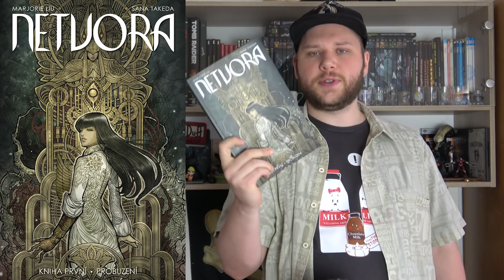Čítárna: Netvora - steampunk/fantasy komiks?!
Streamovací kalendář:
Pondělí: 14:00-17:00
Středa: 14:00-17:00
Pátek: 14:00-17:00

Kdo jsem?

F.A.Q.